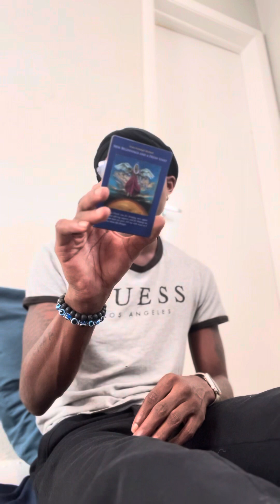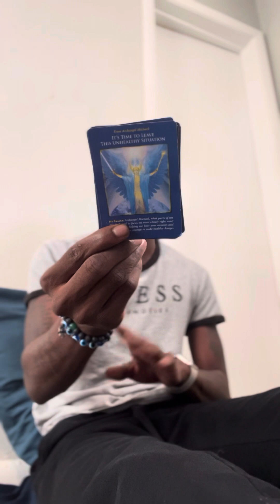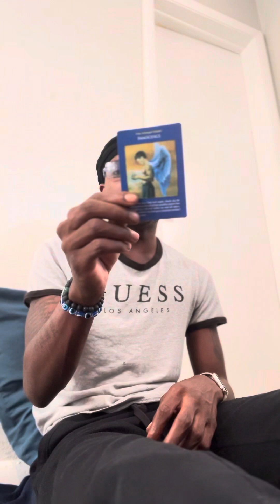LIBRA ♎️ KEEP YOUR ENERGY CLEAR ITS SOMEONE WHO DOESNT CARE FOR YOU AROUND YOU! BE CAREFUL‼️